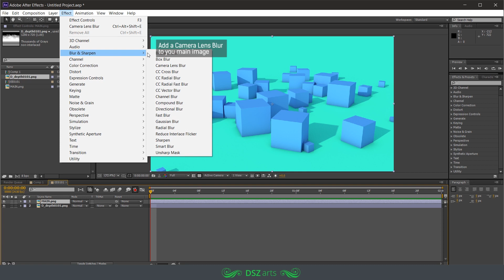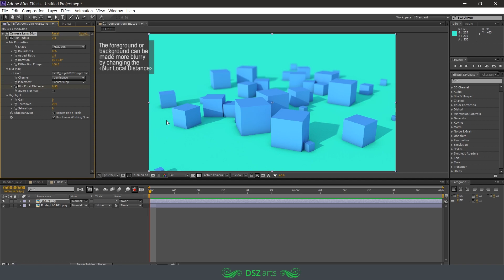Using a 3D Depth Pass for Camera Blur in After Effects ~ Tutorial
Besides fog, a depth pass can be used in After Effects to introduce some camera lens blur for post editing.

► Songs used in this video:

► Software Used:
MAYA 2017
OBS Studio
Photoshop CS6